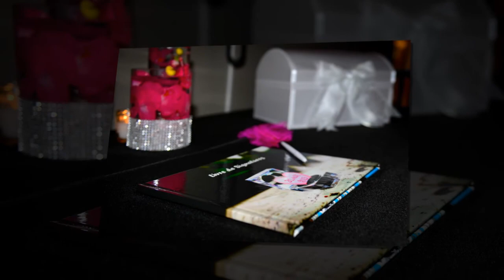Montage Photos Mariage 2013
31 août ***
Réalisateurs et Photographes: Caroline Bérubé et François Rivard